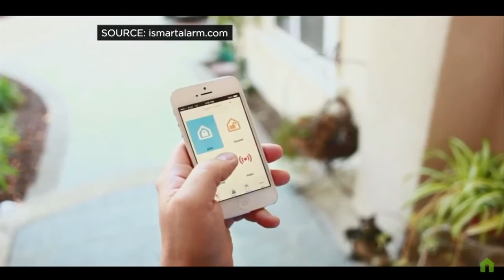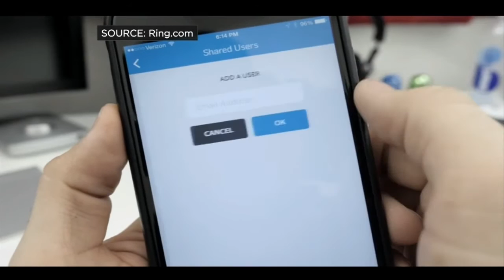What Home Security Products Are Right For You?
Christina Janes runs through your options for keeping an eye on your home when you're away.